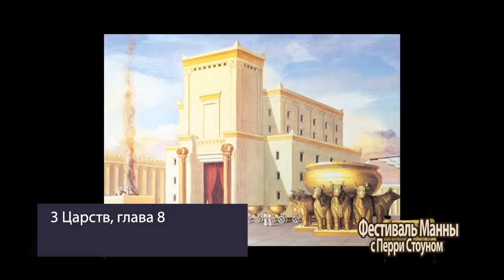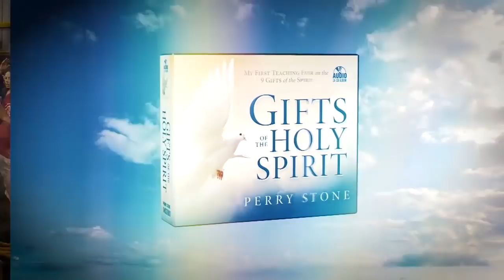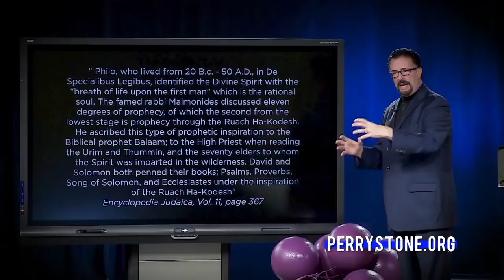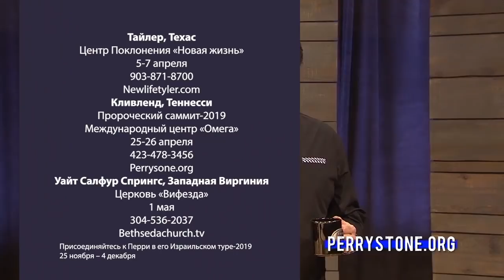Значимость поколения Соломона. «Фестиваль Манны» (962)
Важность этого учения в том, что Пэрри покажет вам определённый образец. Большинство из вас знает, что в Библии упоминается много людей. Изучая, кто они такие, вы видите, что они были реальными людьми, но их поведение или дух используется для сравнения с поведением или духом других.
В послании Иуды мы читаем о Каине, Ваале и Корее. Корей бунтовал против духовной власти. Ваал пошёл на компромисс в своём служении. Также можно вспомнить Иезавель – о ней знают все. Она была соблазнительницей, которая поставила под сомнение власть человека Божьего Илии и других

Мы видим, что какие-то люди стали примером, на который можно сослаться даже сегодня. Учитель в свою очередь хочет показать вам схему, которая продемонстрирует прогрессию Духа Святого в это последнее время, в котором мы живём. Чтобы вы увидели эту прогрессию, Пэрри Стоун сравнит трёх человек, которые правили или были лидерами по 40 лет каждый. Каждый из них сделал что-то выдающееся, а именно, построил место обитания Бога.